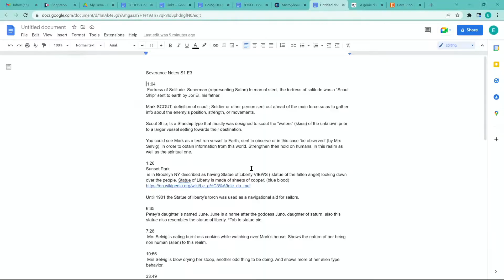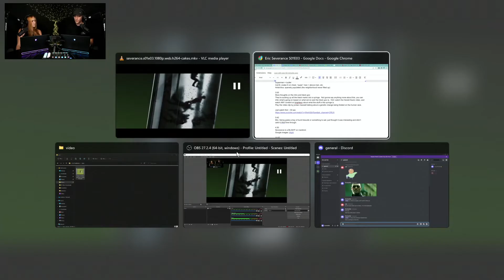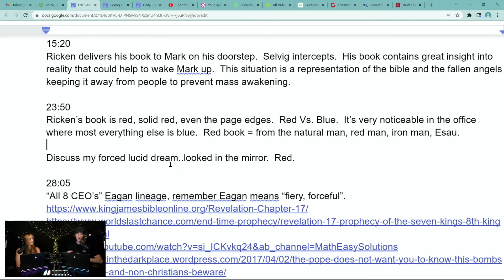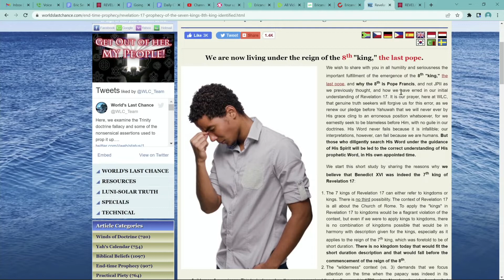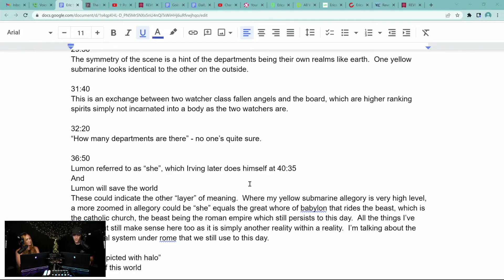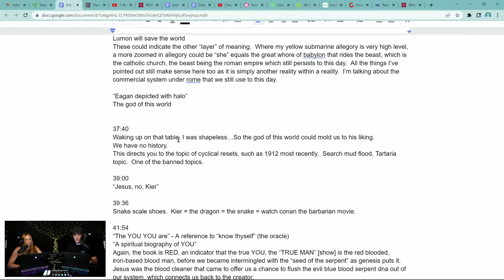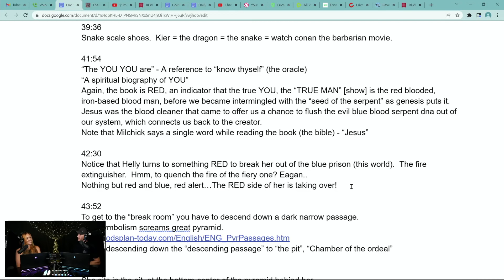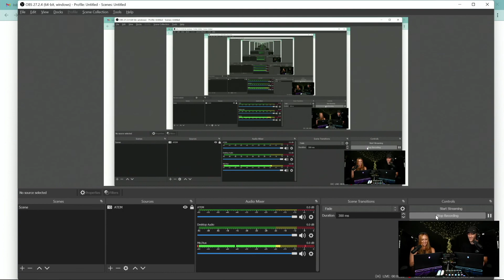Going Deep - Severance - S01E03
Eric and Val have fun breaking down Severance Season 1 Episode 3